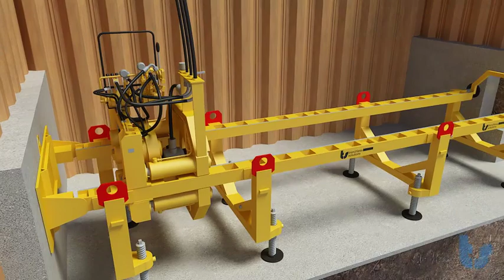Auger Boring (Unguided) How it works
Auger boring is a non-steered method used to install pipes from 150mmØ to 1,000mmØ. During installation the pipe fully supports the ground while the cut spoil is conveyed by continuous flight auger back to the work pit.
Steel carrier casings and PE ducts can be installed under waterways, roads, railways, existing structures, congested areas and environmentally sensitive areas.